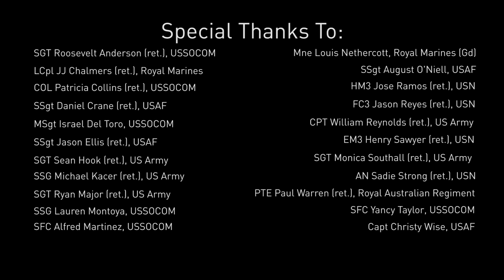Invictus Poem - Invictus Games 2016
"Invictus" means unbroken and these service men and women from around the world are all unbroken. Here they recite the famous poem by William Ernest Henley, which was shown during the opening ceremony at the Invictus Games 2016 in Orlando.